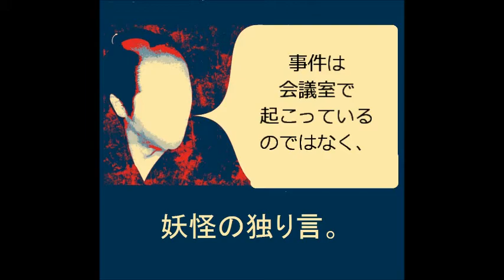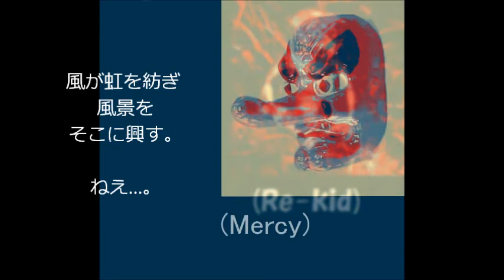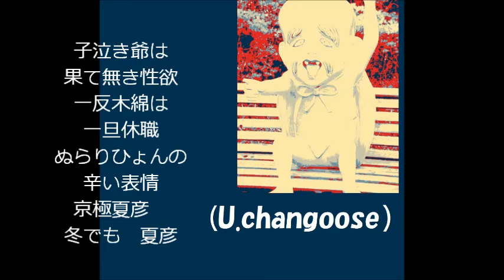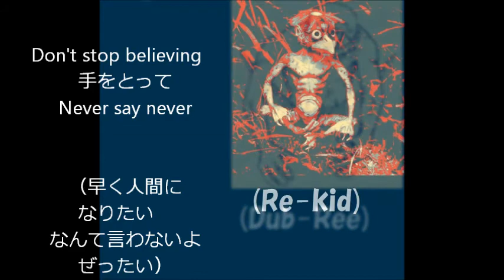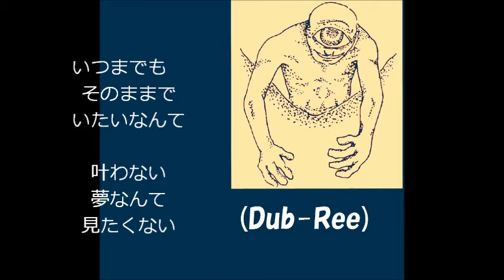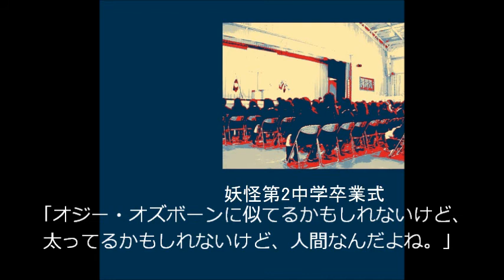姥捨て山で会いましょう。/床ずれジャイアンツ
床ずれジャイアンツの再結成第一弾シングルは妖怪と人間との対立、共存をテーマにしたご機嫌なナンバーだよ。